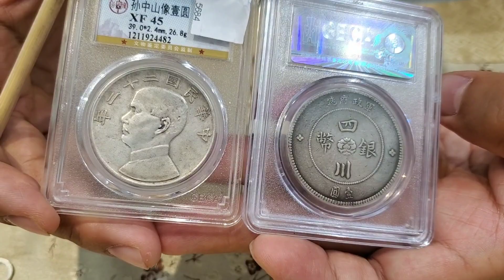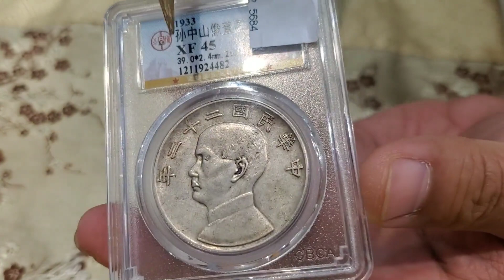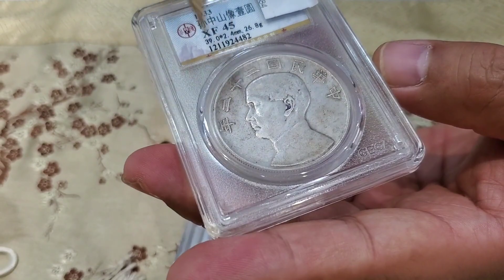3年前低价买了100多块银币，没想到现在升值这么多，货鉴定后一算账留下了【老汉大哥大】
🔍3年前买的，心在已经翻了几倍了🔍

3年前低价买了100多块银币，没想到现在升值这么多，货鉴定后一算账留下了【老汉大哥大】